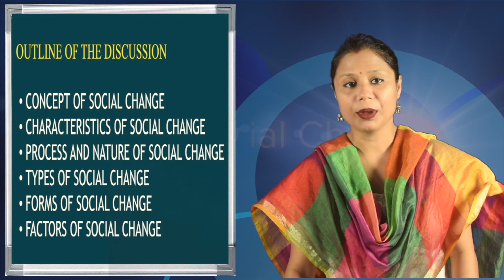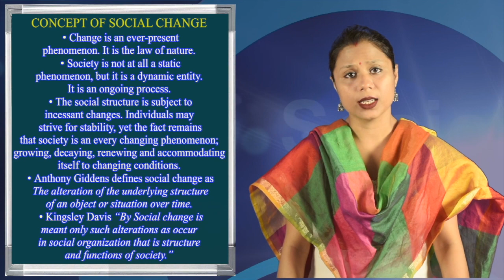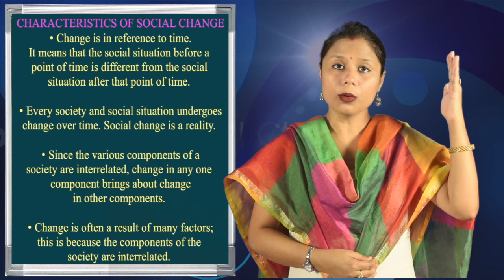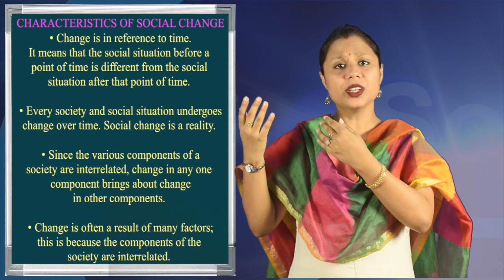BA, Sociology, 1st Sem, Unit-12 (Social change) Part-I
Presented by Ms. Dola Borkataki (Sociology), Surya Kumar Bhuyan School of Social Sciences, K. K. H. State Open University. Edited by. Hemprokash Mout.